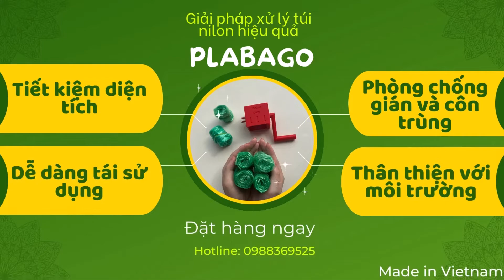Plabago the best way to store and reuse your plastic bags!